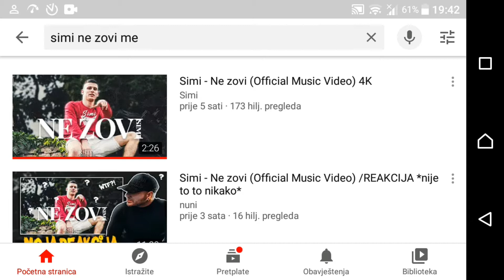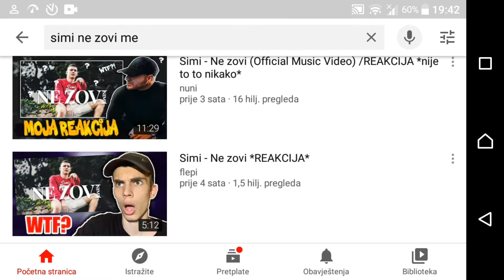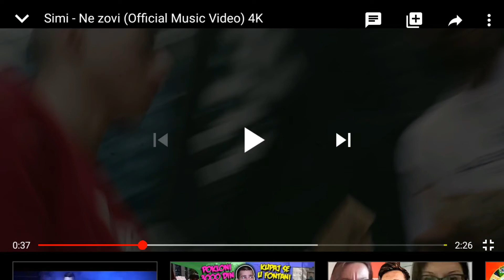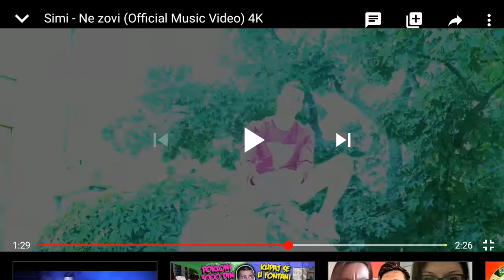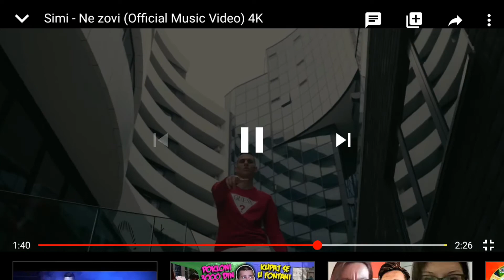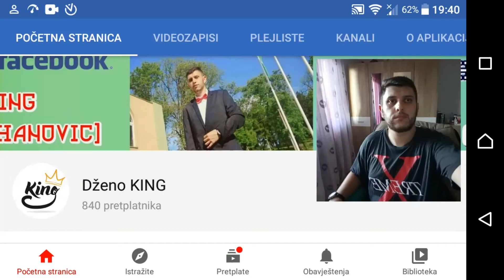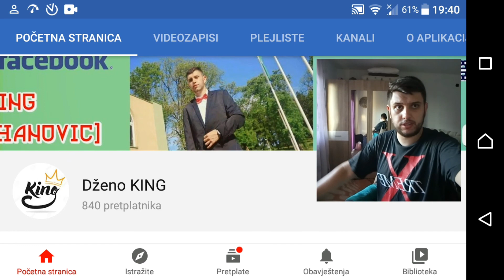*MOJA REAKCIJA* Simi - Ne zovi (Official Music Video) 4K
NADAM SE DA VAM SE SVIĐA REAKCIJA NA PJESMU.

TAKOĐER SAM ODLUČIO DA REAGUJEM NA PJESME SVIH YOUTUBERA KADA OBJAVE PJESME, ODNOSNO DA SNIMIM REAKCIJU . . .

*POGLEDAJTE, POSLUŠAJTE I UŽIVAJTE!*

Imam nekoliko klipova od prije, ali tad nisam aktivno snimao od sada pa nadalje počinjem aktivno snimati. Svim svojim pratiocima: mlađim i starijim bi preporučio da se bave sportom, kao i ostalim stvarima koje su dobre za organizam i da ne koriste: alkohol, cigare, drogu i sve ostalo što je štetno za organizam i tako do kraja života. _________________________________________________________________
Zapratite me na:

(Dženo GAMER)

Sadržaj prikazan u ovom videu je vlasništvo Dženana Nuhanovića. Strogo je zabranjeno kopiranje ovog videa, ili bilo kojeg drugog videa sa ovog kanala, te prijenos na druge YouTube kanale, ili bilo koje druge web stranice bez dozvole.

Pozzz